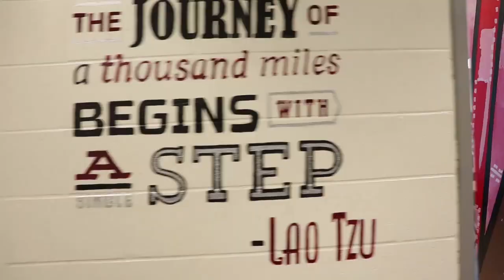Zack and Cody TNT Takeover Intro | Bishop Tonnos CSS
Intro for TNT takeover on Wednesdays!

Made by: Jack Fabrizio